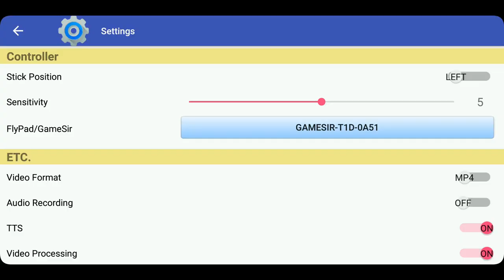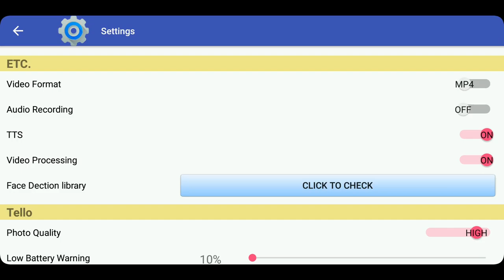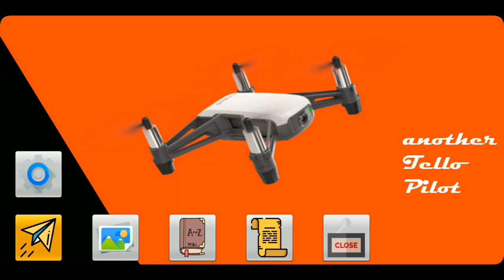DJI TELLO IL PICCOLO SI FA GRANDE CON L' APP ATELLOPILOT TRACK FACE RETURN TO HOME ITA!!!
Link Utili

         ❖❖❖❖❖❖❖❖❖❖❖❖❖❖Contatti❖❖❖❖❖❖❖❖❖❖❖❖❖❖❖